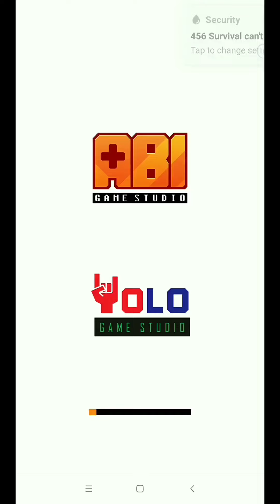456 survival android game 94